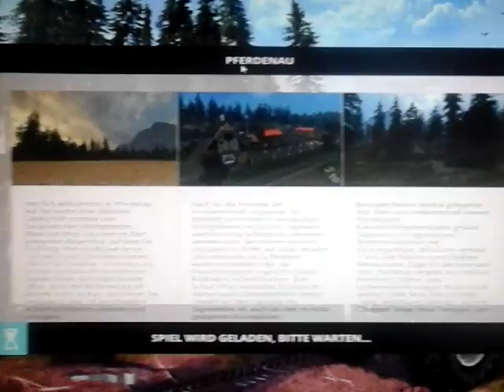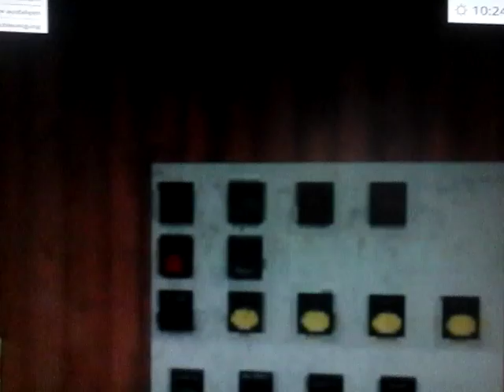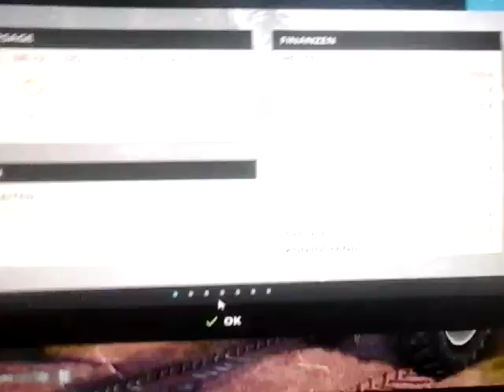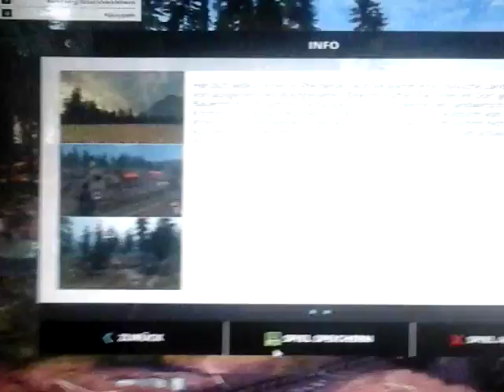Landwirtschaftssimulator Video Nr 16